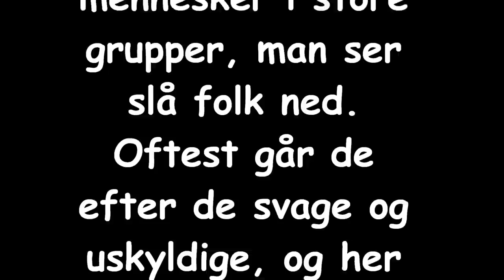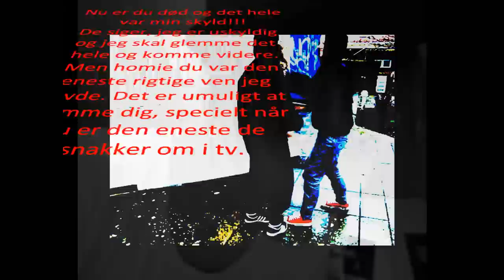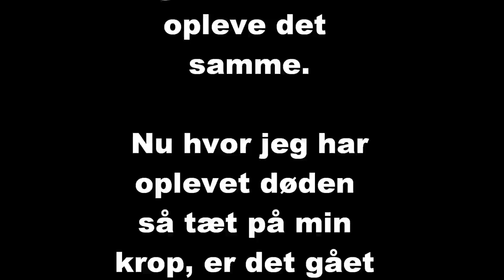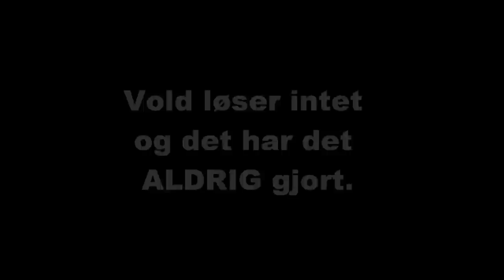Stop Volden! - Projekt anti vold kampagne (Kulsvierskolen)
Denne video er blevet lavet i forbindelse med vores projektuge i 2010.
Den handler om en dreng som har mistet sin ven pga. vold.
Jeg mener at det er på tide at stoppe volden og derfor har jeg valgt at oploade den her.
Kommenter endelig og sig hvad i mener om den!!(: på forhånd tak.